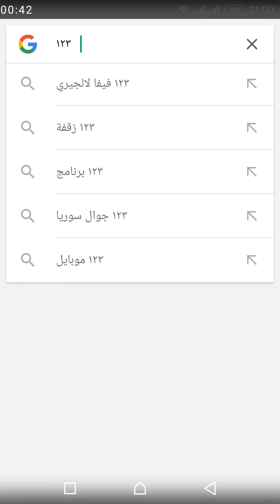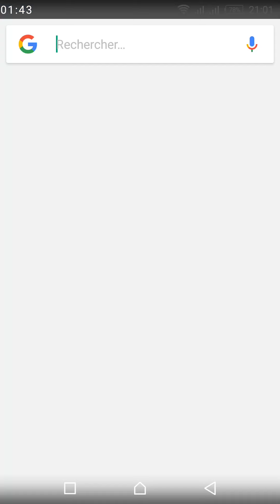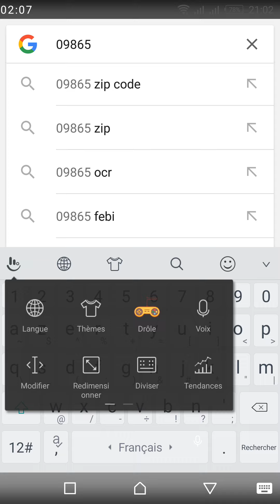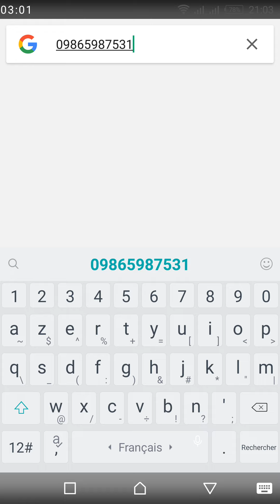تغيير أرقام لوحة المفاتيح في الأندرويد وكيفية عزل الأرقام عن الحروف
ربما في بعض الاحيان تريد تغيير كتابة الاقام العربية الى اللاتينية... وايضا الحصول على خانات خاصة بالارقام... إليك الطريقة كيف.

للأسف تم حذف تطبيق توشبال من غوغل بلاي
الآن انا أعمل بكيبورد سويفتيكي والذي يشبه التطبيق الموجود في الشرح. رابط تحميل
SwiftKey Keyboard: